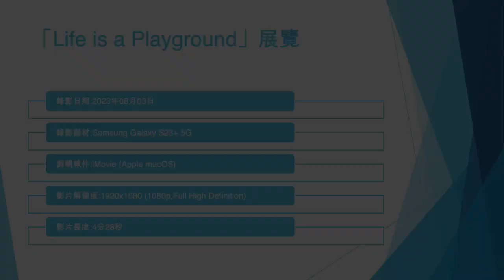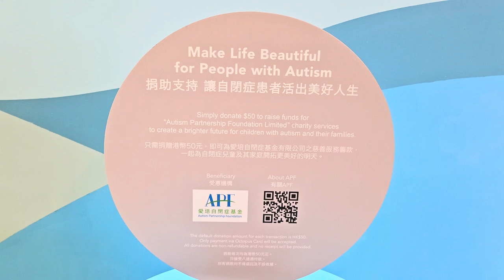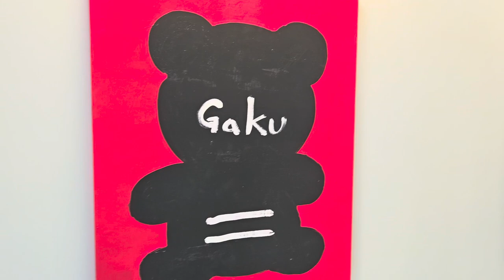「Life is a Playground」展覽 - 2023年08月03日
錄影日期:2023年08月03日
錄影器材:Samsung Galaxy S23+ 5G
剪輯軟件:iMovie (Apple macOS)
影片解像度:1920x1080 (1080p,Full High Definition)
影片長度:4分28秒